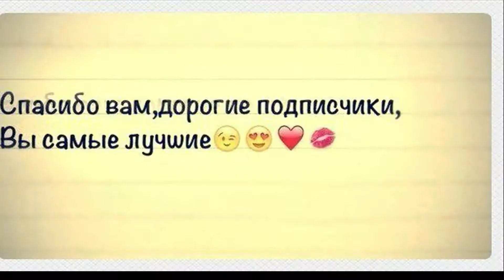БИЧ ЗАКУП на АНТИ-МАГА за 1 РУБЛЬ!Самый дешевый СЕТ | ЗАТО ЗА РУБЛЬ [№1]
В этом видео я решил сделать свой сет на антимага за 1 рубль,и получилось очень даже не плохо))